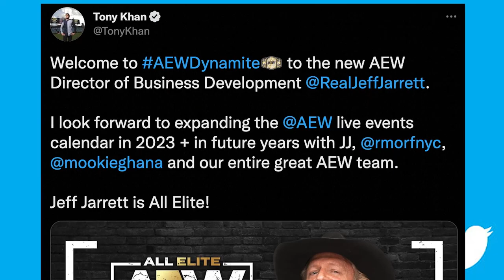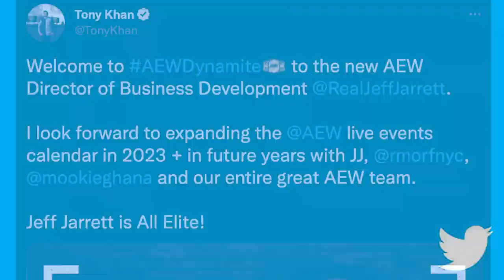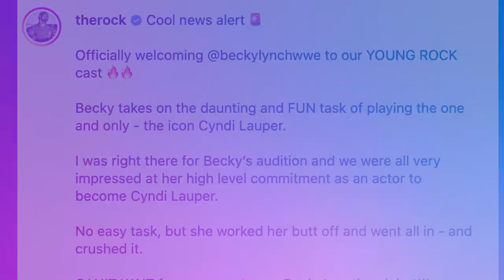Jeff Jarrett Joins AEW, Shibata's Request, Becky Lynch Acting Debut & MORE!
Hey there! Welcome to another episode of The Latest featuring the must need-to-know wrestling headlines of the day! Hosted by @DeniseSalcedo !

Today's Topics:
--Jeff Jarrett joins AEW as director of business development
--NJPW's Shibata requested AEW matches with Bryan Danielson, Orange Cassidy
--Dwayne Johnson shares first look at Becky Lynch on 'Young Rock'
--Bianca Belair and Montez Ford Hulu Series in Production